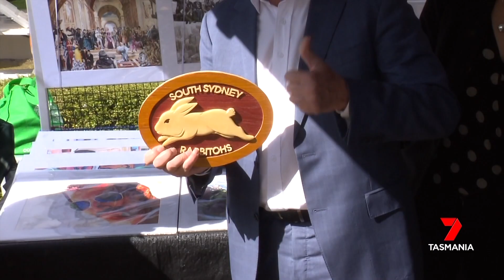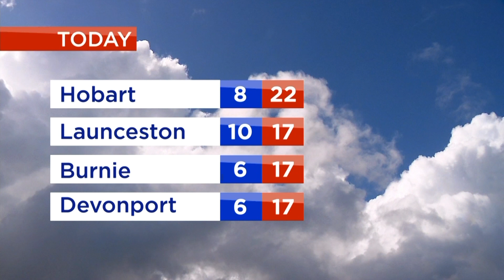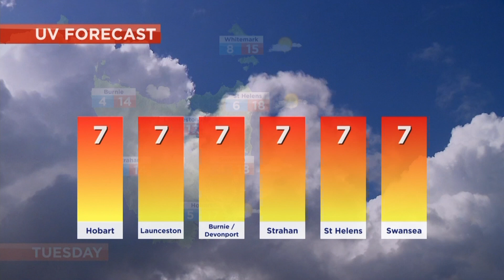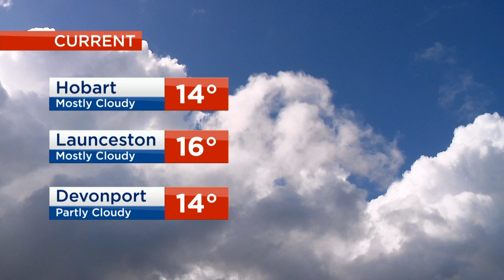Nightly News - Sunday 3rd November 2019